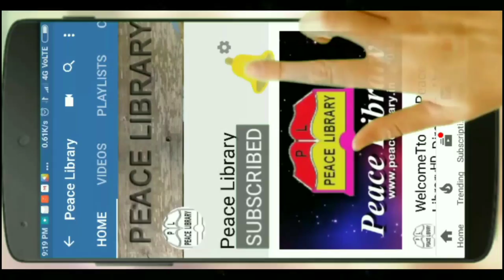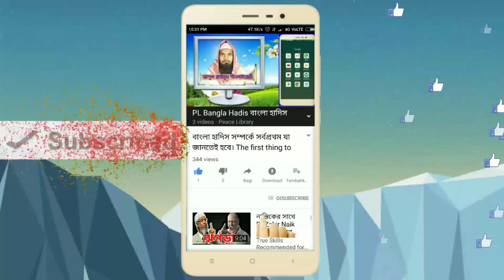ঈদুল আযহার খুতবা ২২-৮-২০১৮ খ্রীষ্টাব্দ। শায়খ আন‌ওয়ারুল হক্ব ফাইযী। Idul Azhar Khutba 2018 Anarul